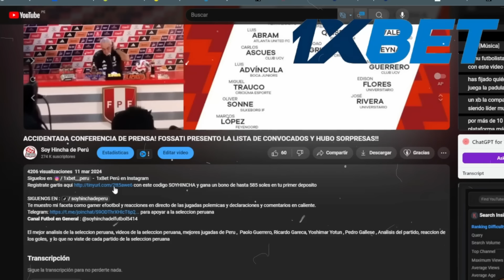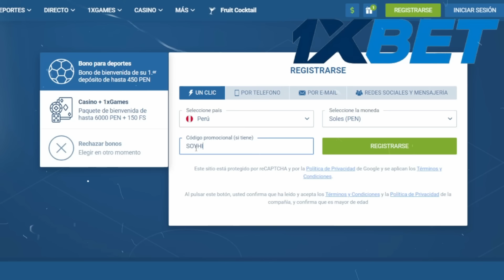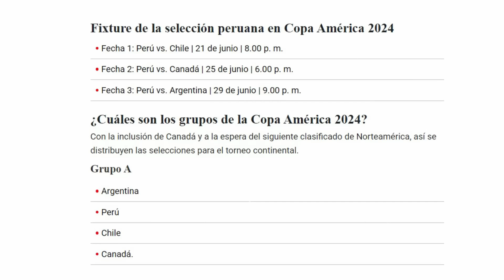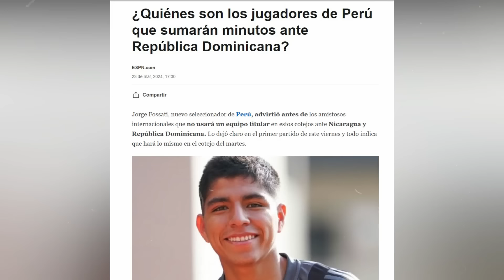¡PERÚ VS CANADÁ! SE CONFIRMÓ NUEVO RIVAL TRAS PLAYOFF DE LA COPA AMÉRICA, FOSSATI NO USARÁ TITULARES